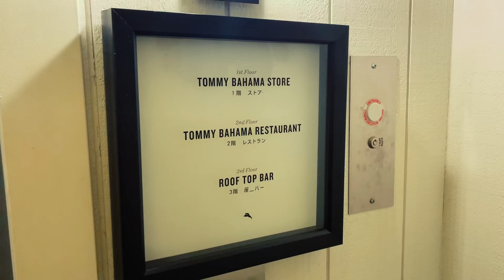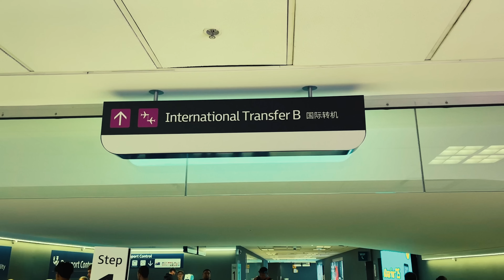HP BOYZ - 72 HOURS IN HAWAII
It's always been 6 to the world.

Filmed & Edited by: @noorfxs